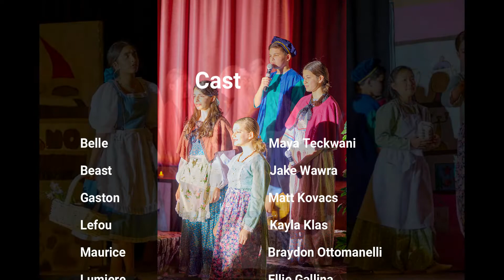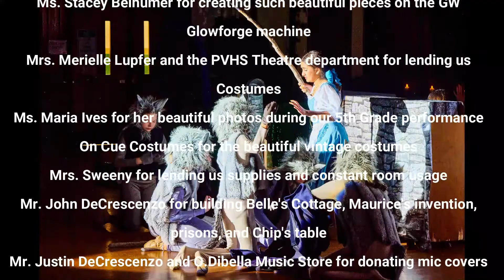Beauty and The Beast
George White Middle School March 25, 2022